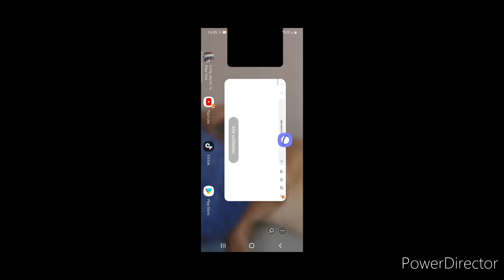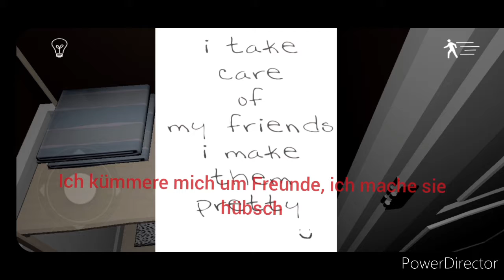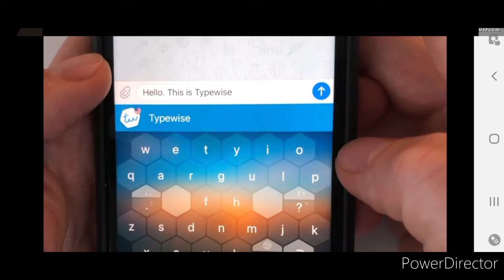emily will einfach spass horror... (emily wants to play)